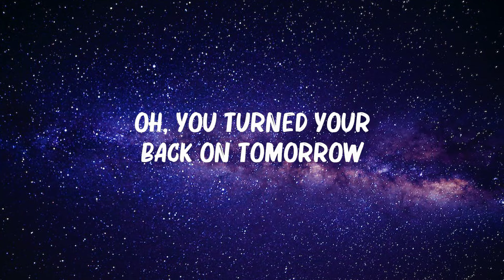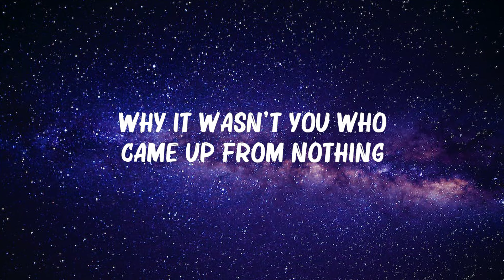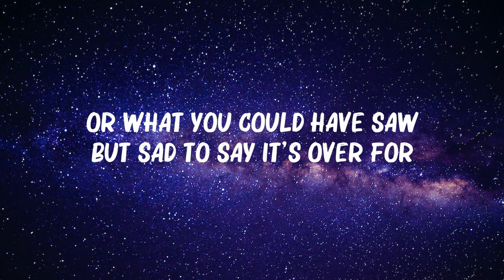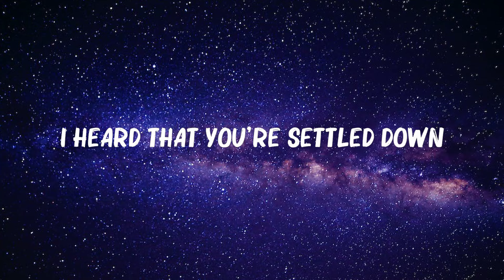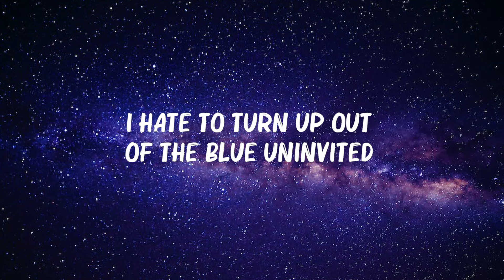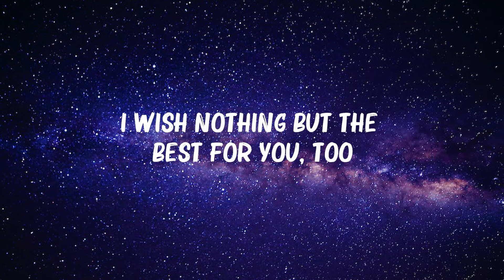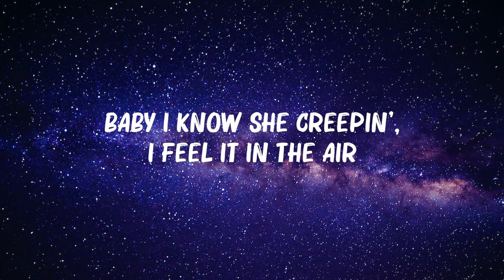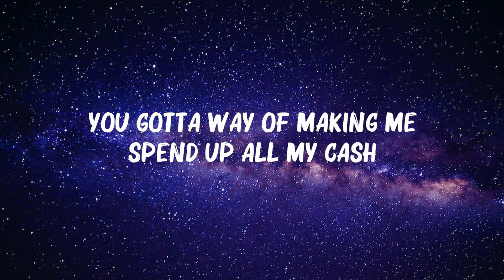Jason Derulo & Jawsh 685 - Savage Love (Lyrics) | Maroon 5 Ft Wiz Khalifa,Adele,... Mix Lyrics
Jason Derulo & Jawsh 685 - Savage Love (Lyrics) | Maroon 5 Ft Wiz Khalifa,Adele,...